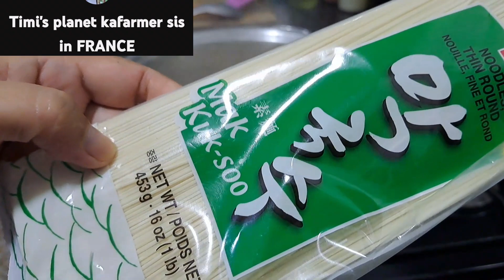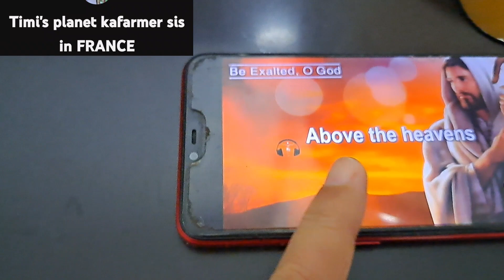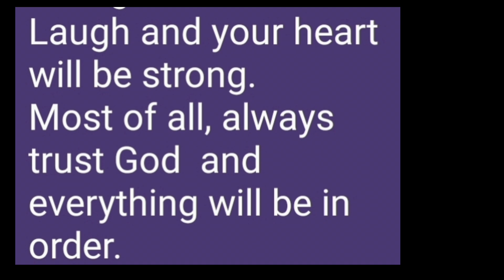Kakabaliw ang tahimik ng bahay😂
Smile and your feelings
will turn
better.
Pray and your burdens
will lighten.
Laugh and your heart
will be strong.
Most of all, always
trust God and
everything will be in
order.